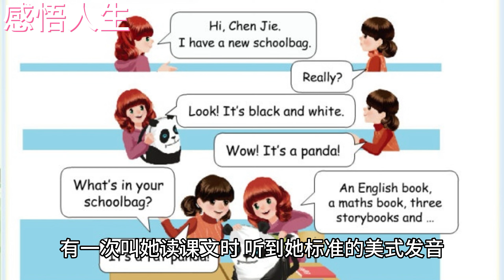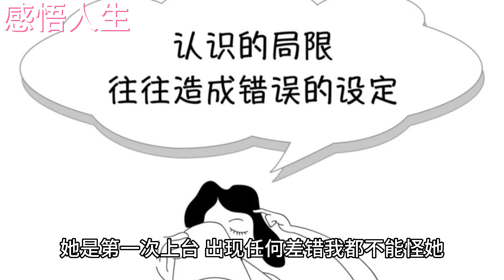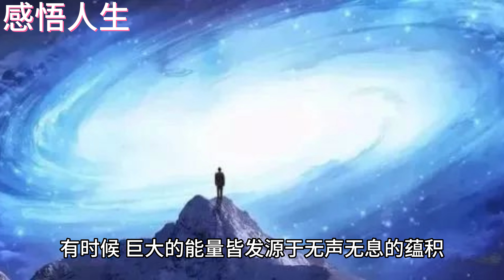请把焦点对准我